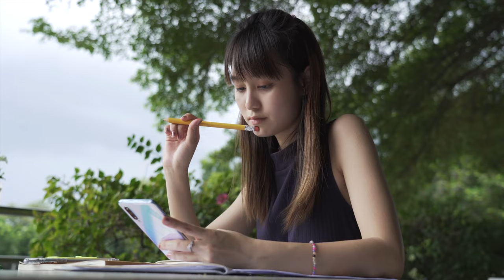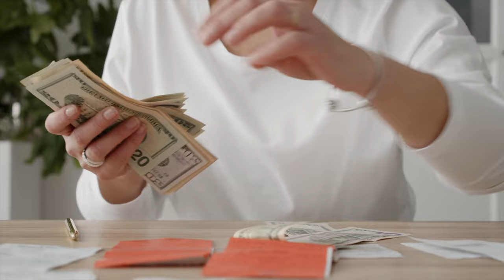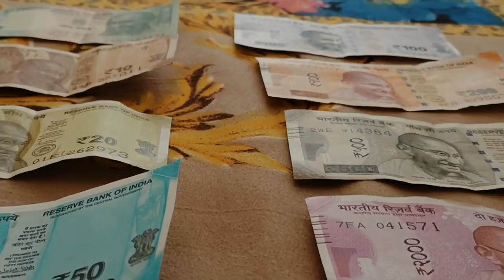10 Signs Someone is Flexin' on a Budget [Financial education]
Know someone who flaunts it like its haute? The fact that they can't venmo you what they owe you on time is baffling and has you playing mind Tetris, so tune in as we talk things related to financial education.

Money is tight these days, so it's important to know the signs someone is fake rich.
In this video, we'll share 10 signs that someone is flexin' on a budget, so you can avoid being taken in by their lies.

While it might not be easy, it's important to educate yourself about financial matters so you can protect yourself from scams and deceit. Watch this video to learn about the signs to look for when someone is pretending to be rich and how to protect yourself from financial blunders!